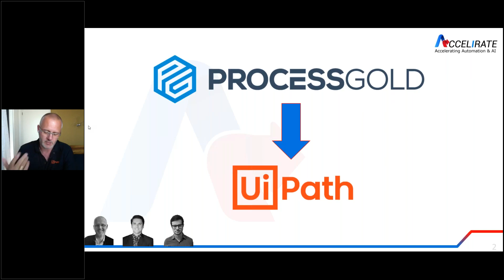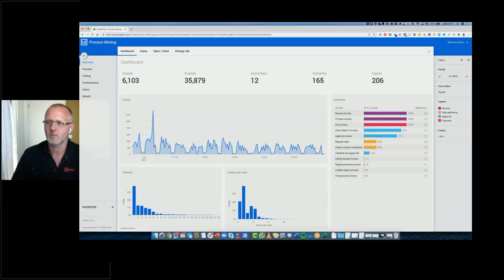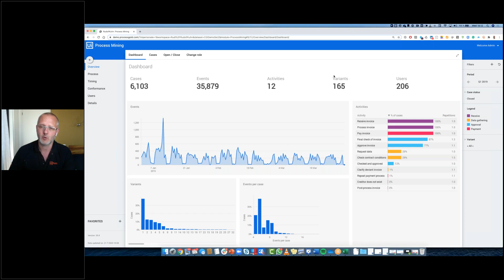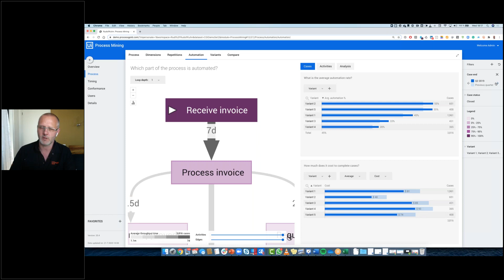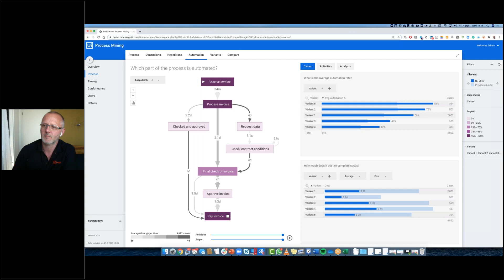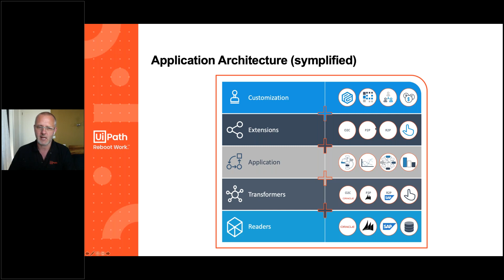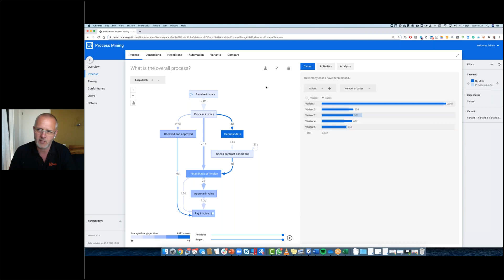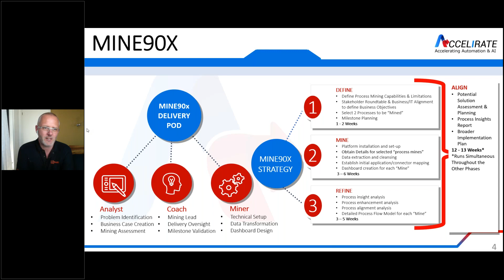Leveraging UiPath Process Mining | Automation Workshop Wednesdays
Accelirate's Automation Team and UiPath Head of Process Mining, Rudy Kuhn, discuss how organizations can leverage Process Mining to scale automation and improve long-term business efficiency. This is Session 2 of our 8-Week Automation Workshop Wednesday Series.